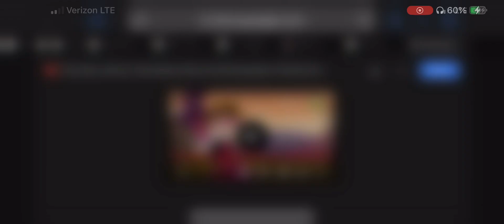My Ally Greeting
Sorry I couldn’t make it full screen, my phone didn’t support it